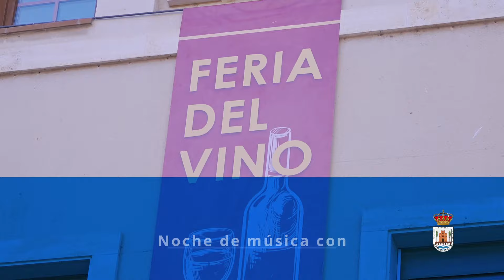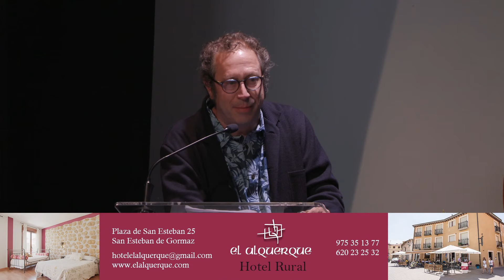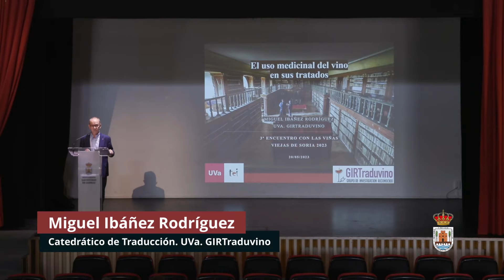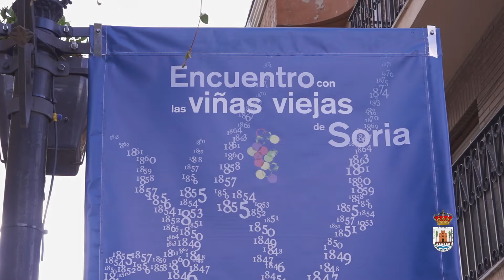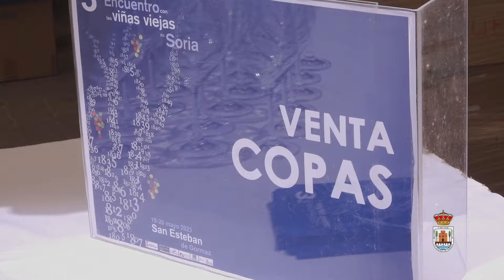3º Encuentro con las Viñas Viejas de Soria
Resumen del Tercer Encuentro con las Viñas Viejas de Soria, que tuvo lugar los días 19 y 20 de mayo de 2023 en San Esteban de Gormaz.